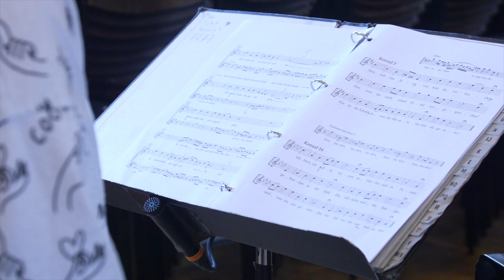Roden Girl Choristers: promotiefilm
Wie zijn de Roden Girl Choristers? Wat motiveert ons? Wat hebben we te bieden? Welkom bij Stichting Koorschool Noord Nederland.

Opname en montage: Gerjan de Videoman
Audio: AjdB Multimedia